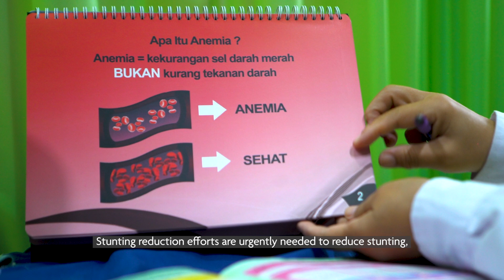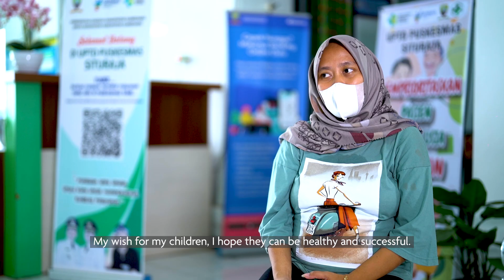Reducing childhood stunting in Indonesia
The Government of Indonesia is working to eliminate net new stunting cases.

In 2018, one third of children under five in Indonesia were stunted. In response, the Government of Indonesia launched the National Strategy to Accelerate Stunting Prevention. Nutrition International and Save the Children have been working with the government to help bring the strategy to life through the Better Investment for Stunting Alleviation (BISA) project. Launched in 2019, the five-year project has supported the government to improve nutrition for adolescent girls, pregnant and lactating women, women of reproductive age and children under two.

Watch the video to learn how the BISA project is working through government ministries to strengthen nutrition programming across two provinces in the country.